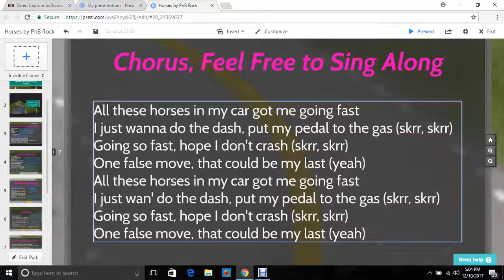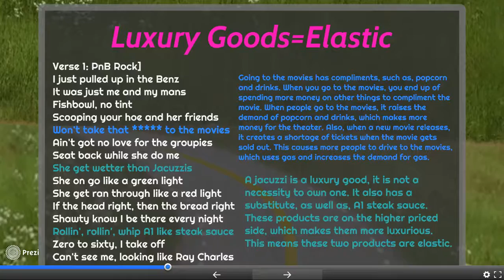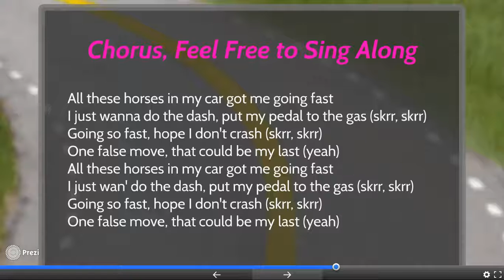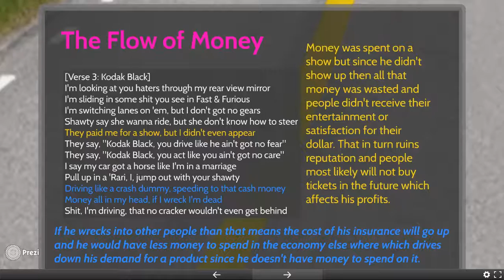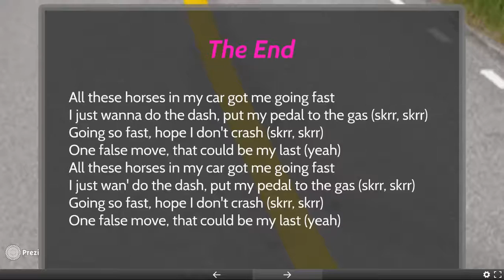Economics Project Horses